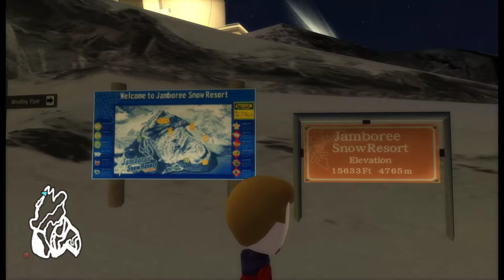Family ski & snowboard [Wii] HD GAMEPLAY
0:00 Start Panel
0:39 Day (Snowstorm) [ Enjoy the Resort ]
4:41 Start Panel
4:57 Night [ Enjoy the Resort ]
12:27 Start Panel
12:46 Day [ Ride the Mountain ]
27:00 Start Panel
27:18 Day [ Enjoy the Resort ]